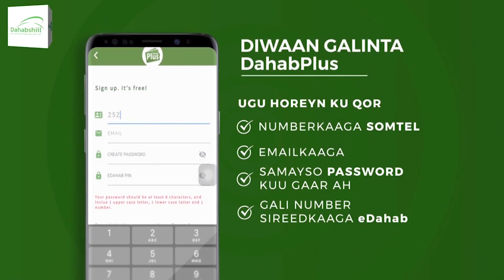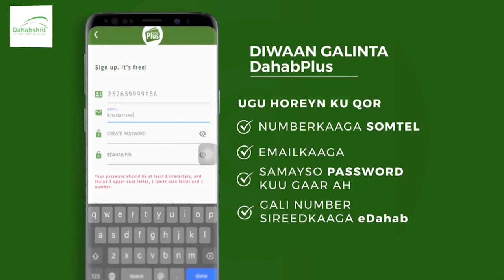War Bixin Kooban Magaca Cusub Ee Facebook Metaverse By Hana Abdirisaq